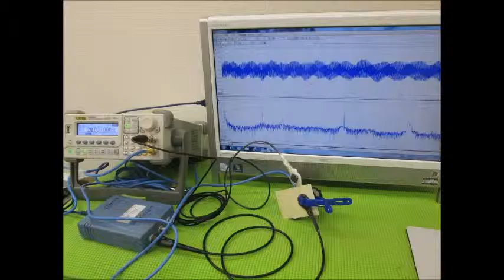超音波実験写真（超音波研究に関するスライドショー） ultrasonic-labo